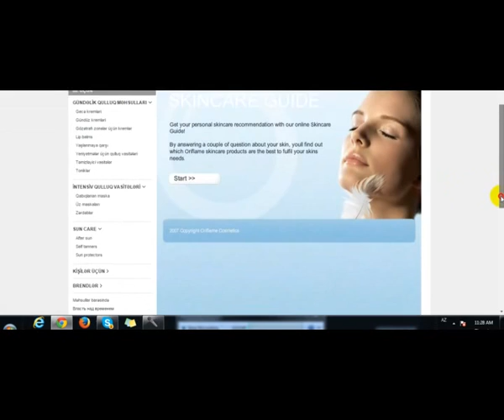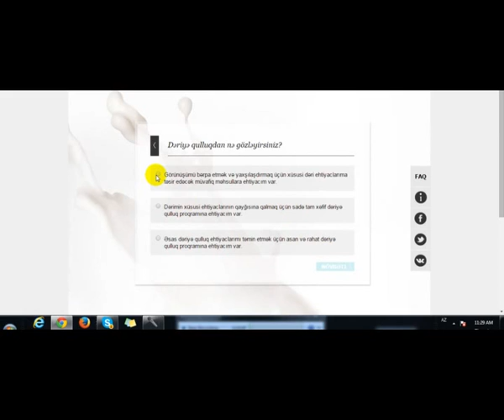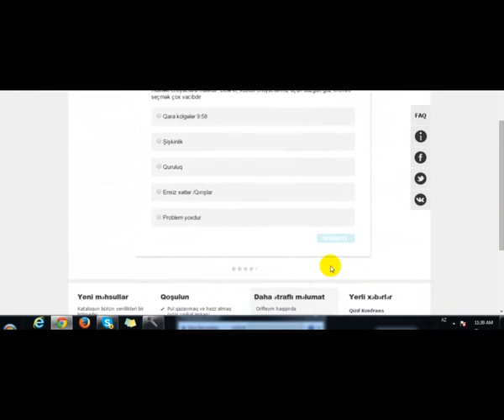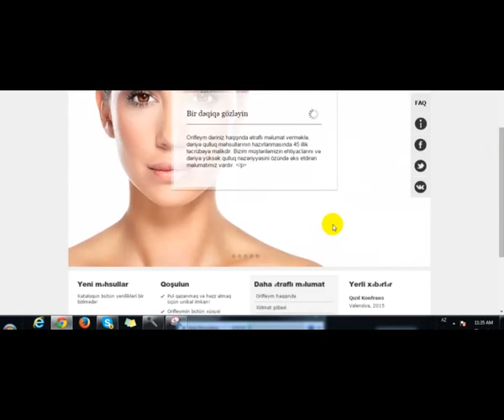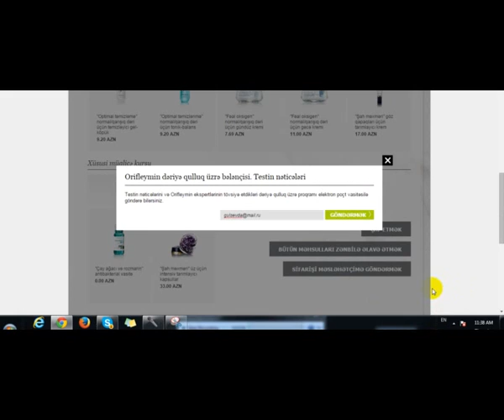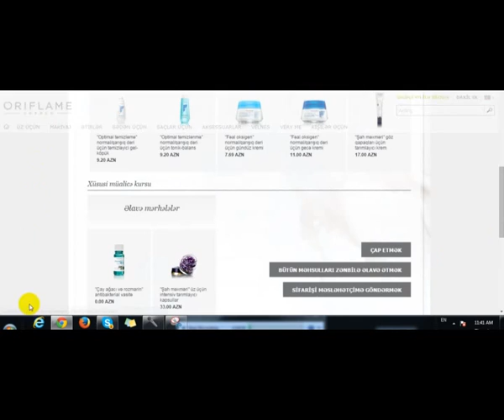Öz Dərinin kremlərini Özün Seç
Oriflame dəriyə qulluq seriyası möhtəşəmdi.Mükəmməl bələdçi isə sizə həm dərinizi test etməyə,həm uyğun məhsulları seçməyə,eləcə də onları etibarlı mənbədən sifariş etməyə imkan yaradır.